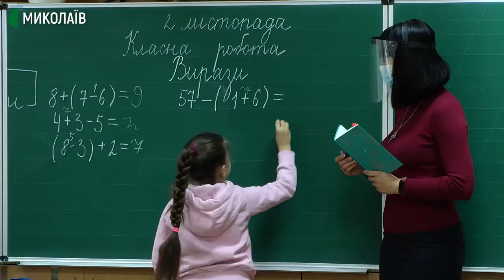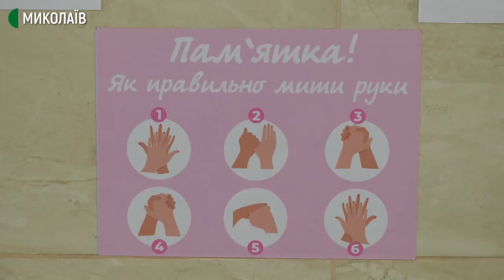Початкова школа Миколаєва вийшла на навчання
Із 2 листопада в місті Миколаєві школярі перших ‒ четвертих класів вийшли на навчання після канікул. Старшокласники займаються дистанційно.

Станом на 2 листопада 2020 року із 68 шкіл Миколаєва тільки чотири не відновили роботу початкових класів. Причиною є висока захворюваність на ГРВІ серед вчителів та низька температура в класах,